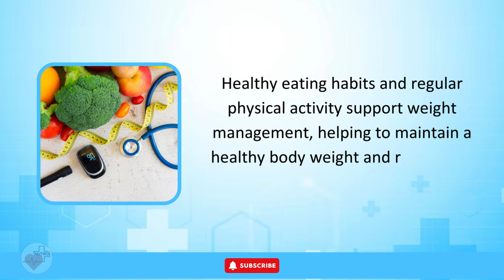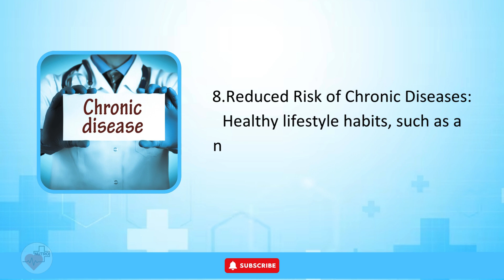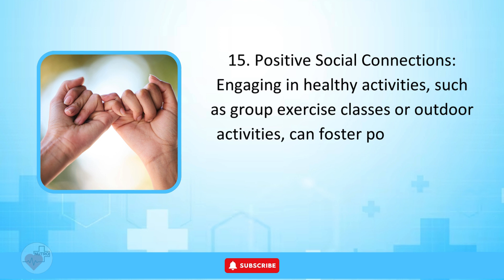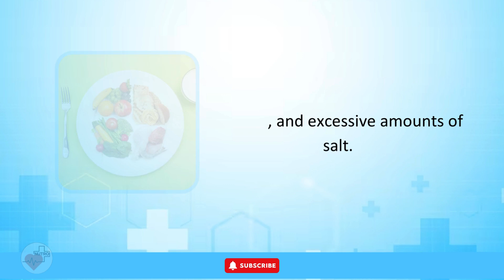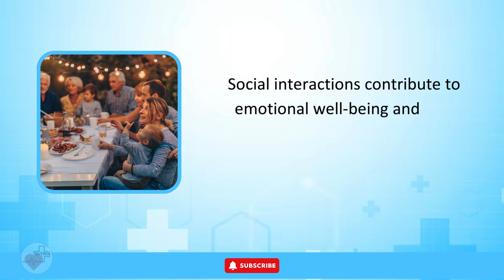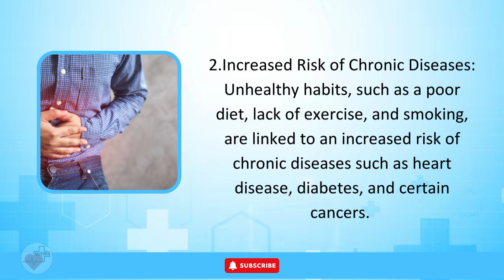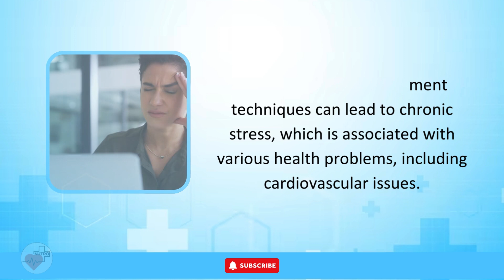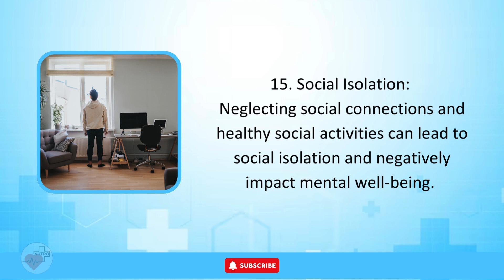Healthy Habits For 2024 | 16 Healthy Habits That Changed My Life | How to Lower Stress | Nutro Plus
In this video, we're diving deep into the latest and most effective strategies for cultivating a healthier, more vibrant lifestyle in the year 2024. 🌿

🍏 Are you ready to make positive changes and prioritize your well-being? If so, you're in the right place! Join us on this journey as we explore the key pillars of health and well-being, offering practical tips and actionable steps to help you build sustainable habits that will last a lifetime. 🌈

🏋️‍♀️ Fitness for the Future: Discover the most exciting and innovative fitness trends that are shaping 2024. From high-intensity interval training (HIIT) to mindful movement practices, we've got you covered with workouts that not only boost your physical health but also enhance your mental well-being.

🥦 Nutrition Revolution: Explore the latest insights into nutrition science and learn how to fuel your body with the right foods for optimal health. We'll share delicious and nutritious recipes, meal prep ideas, and strategies for maintaining a well-balanced diet in the midst of a busy lifestyle.

😴 The Power of Restful Sleep: In the fast-paced world of 2024, quality sleep is more crucial than ever. Uncover the secrets to a restful night's sleep and understand how proper sleep hygiene can positively impact every aspect of your life, from productivity to mood.

🧘‍♂️ Mindfulness and Mental Wellness: Cultivate a positive mindset and prioritize mental well-being with mindfulness practices. Explore meditation techniques, stress management strategies, and ways to incorporate mindfulness into your daily routine for a calmer, more focused, and resilient you.

🌱 Sustainable Habits for a Greener You: As we strive for personal health, let's not forget about the health of our planet. Discover eco-friendly habits that not only benefit you but also contribute to a more sustainable and environmentally conscious lifestyle.

👫 Community and Connection: Building a support system is crucial on your health journey. Learn how to connect with like-minded individuals, join fitness communities, and foster relationships that encourage and inspire you to stay committed to your goals.

🎉 Celebrating Success: Small victories matter! We'll discuss the importance of recognizing and celebrating your achievements along the way, fostering a positive feedback loop that propels you toward continued success.

🔗 Ready to embark on a journey of self-discovery and transformation? Let's make 2024 the year of lasting positive change. 💪✨